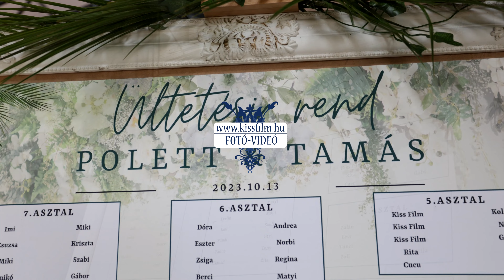ESKÜVŐ-HIGHLIGHTS 🤍Polett & Tamás🤍 Caballus Lovasmajor | Nyíregyháza | FOTÓ-VIDEÓ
Wedding video  | Esküvő videó
Helyszín: Caballus Lovasmajor | Nyíregyháza
CM: Szakál Miklós
Zene: Rouge Zenekar
KISSFILM (FOTÓ-VIDEÓ)
Wedding films + Photos  | Esküvői film + Fotó készítés